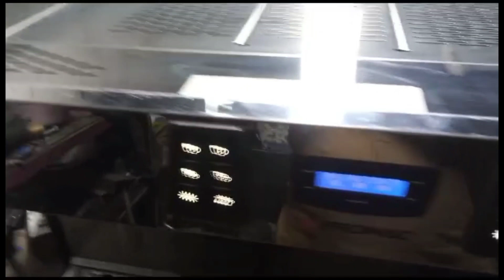double group steam and hot water